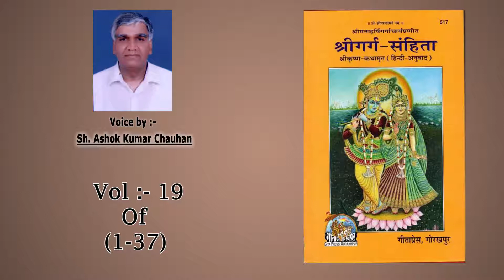Garg Sanhita Full Audio Word To Word From Gita Press Vol:-19 of (1-37)